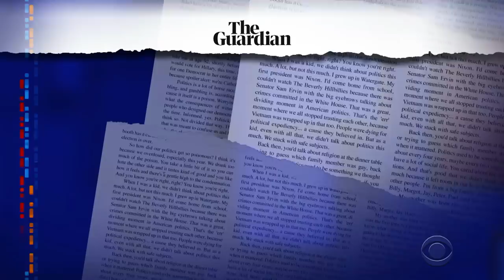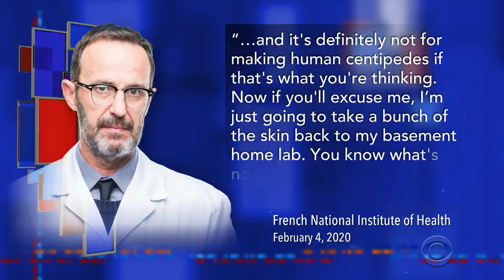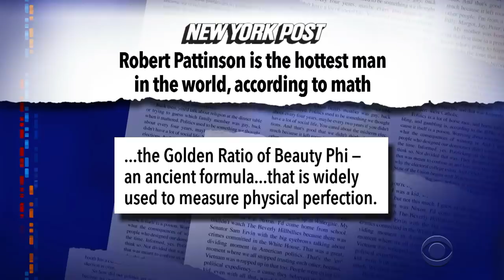Meanwhile... Red Lobster Offers Heart-Shaped Box Of Cheddar Biscuits For Valentine's Day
Meanwhile... Just in time for Valentine's Day comes this special offering from everyone's favorite lobster-focused chain restaurant.